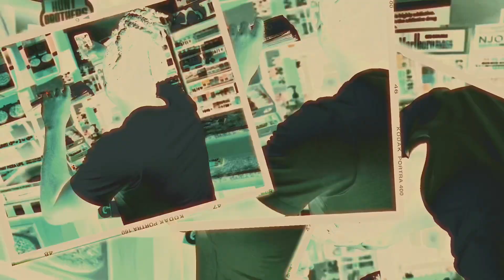Kyze2x - For The Birds (No Hook) (Official Video)